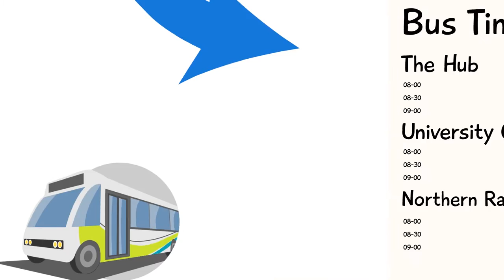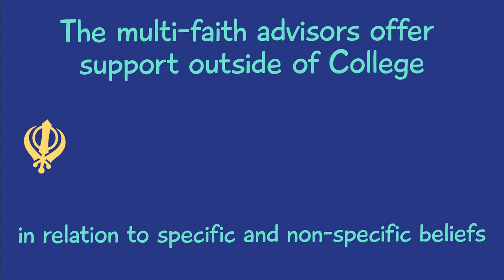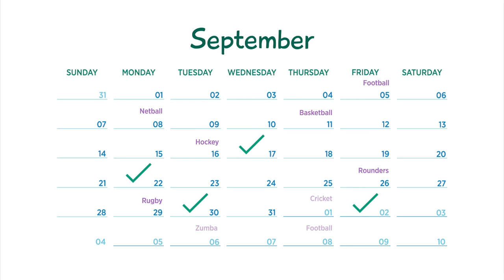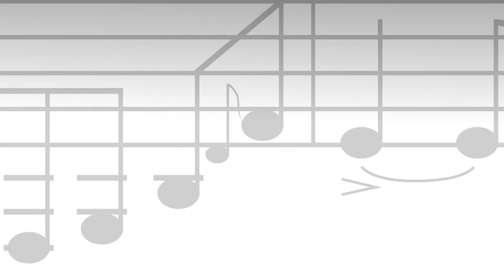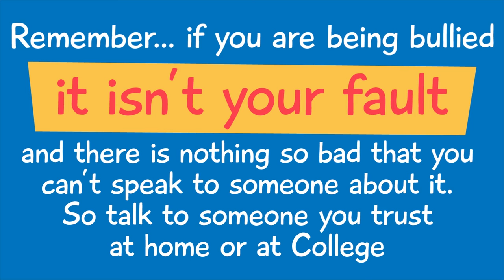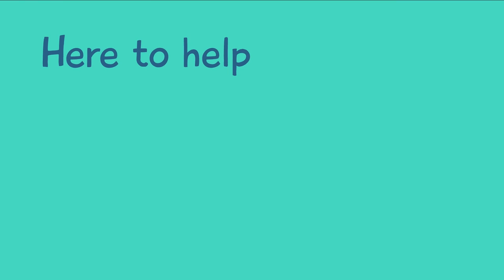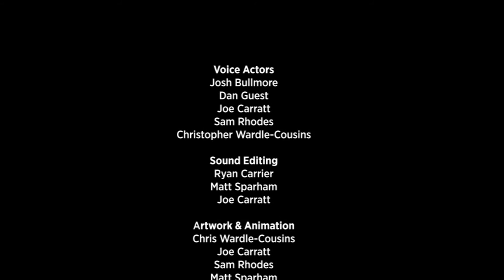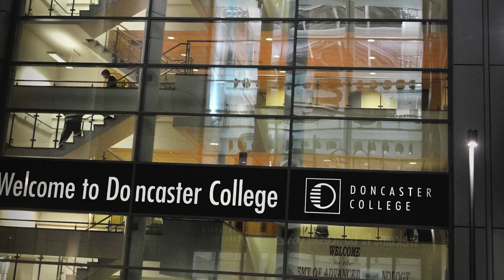Doncaster College & University Centre Induction Video 2015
This video will show you what you can expect from your time at Doncaster College and University Centre.